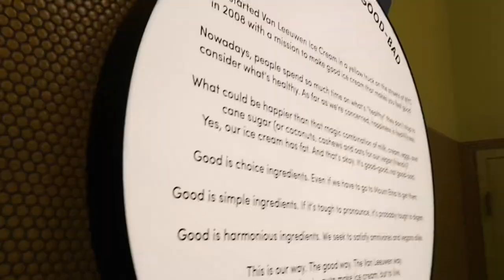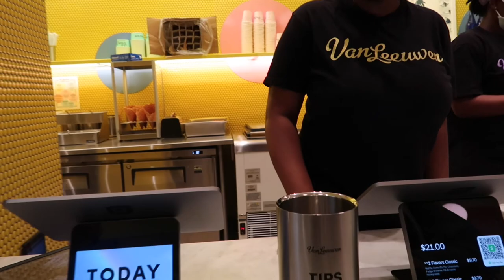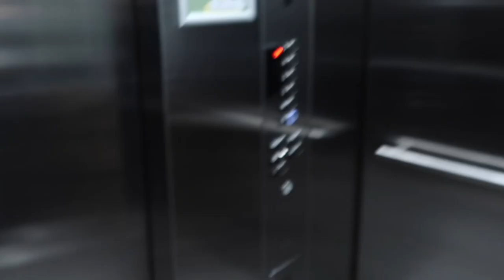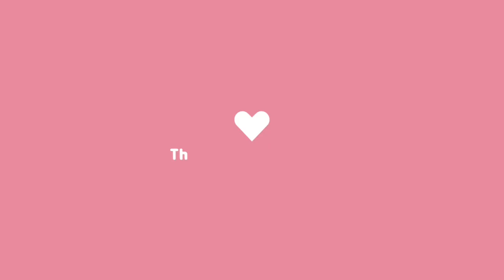mini vlog💚: vegan icecream shop🍨|going to a outdoor brewery🍀|and MORE!!!!💛